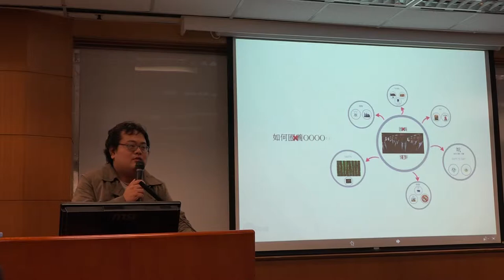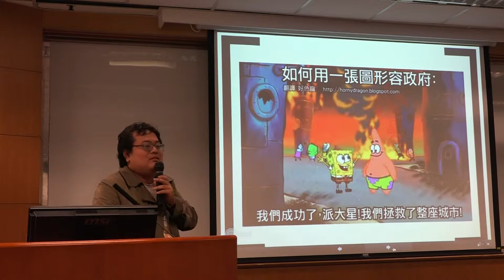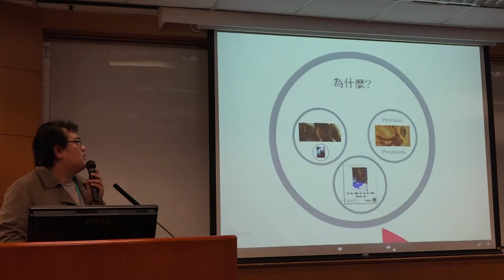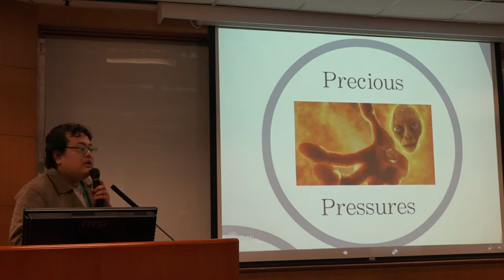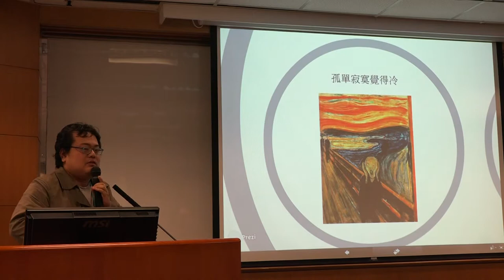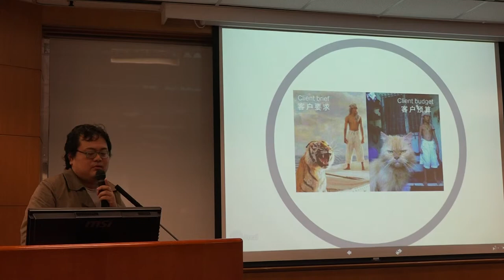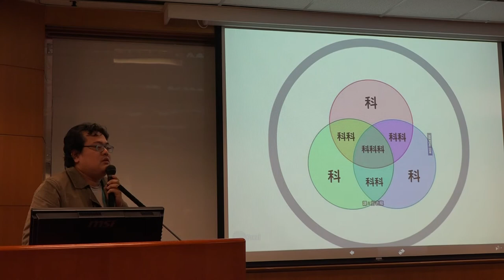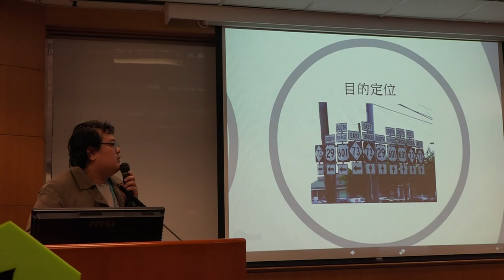g0v tw hackath11n 中場短講 如何圈養野生公務員 第拾壹次開放報禁黑客松